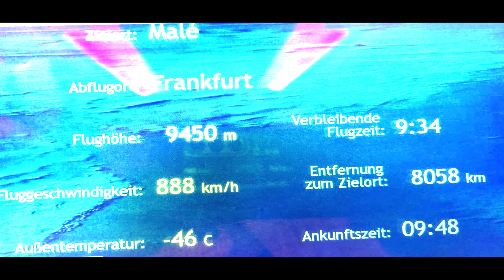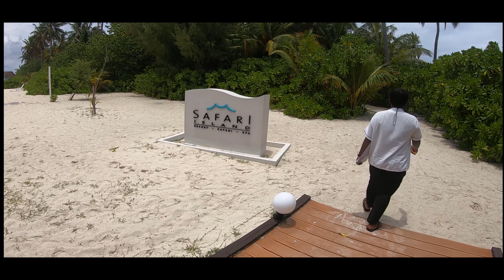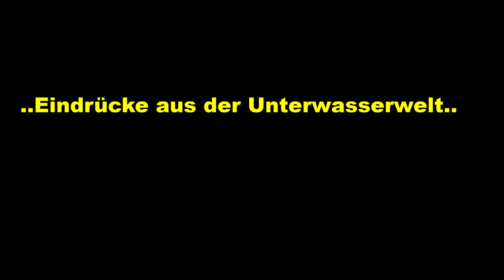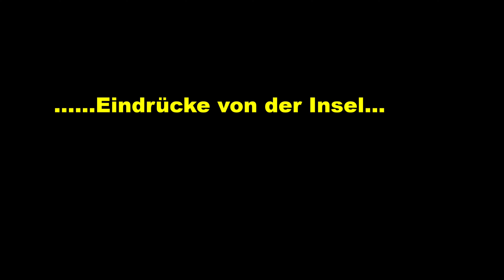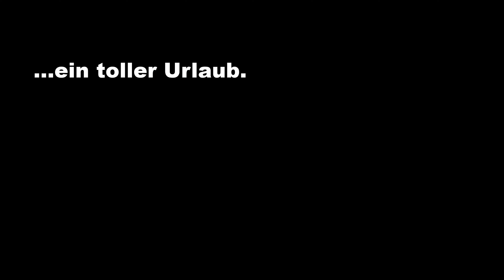Urlaub auf den Malediven 2021 / Safari Island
Hi Leute,
ich war dieses Jahr auf den Malediven.
Genauer gesagt auf Safari Island.
Diese Video zeigt einen kleinen Eindruck was man dort so erleben kann.
Eine super schöne kleine Insel.
Wir dachten auch, ob es wohl zu Langweilig ist, 13 Tage hier zu verbringen. Im Gegenteil, ich wäre gerne noch geblieben.

Malediven ich komme wieder :-)

es grüßt euch euer Markus.